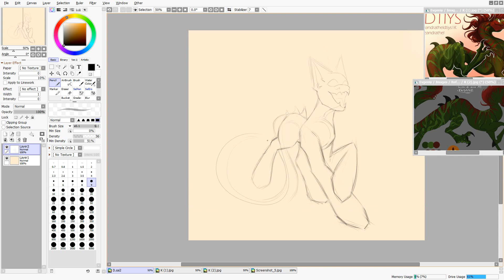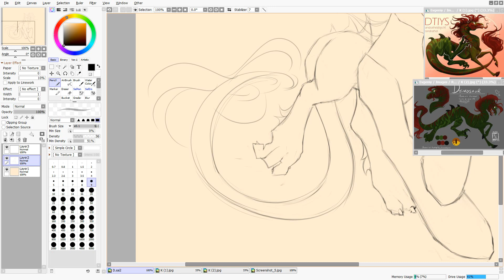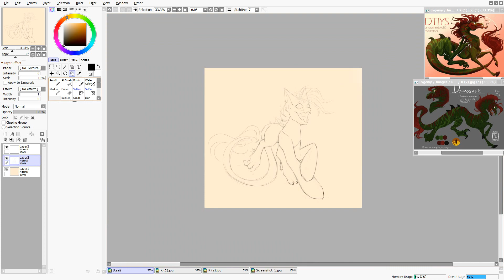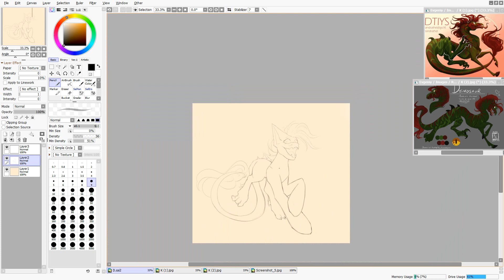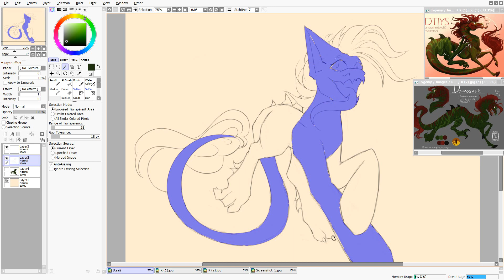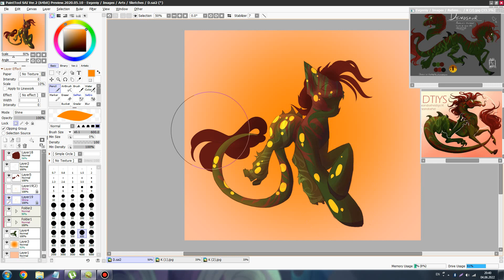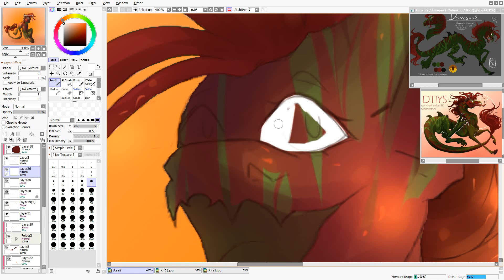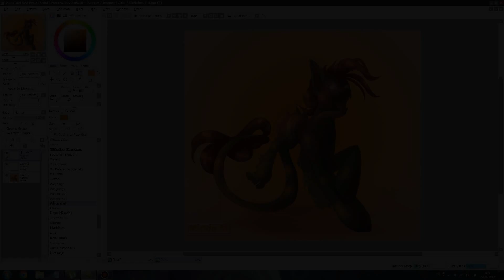Eat You Up - mlp Speedpaint (DTIYS)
First speedpaint of lineless art! As you can see it's pretty short compared to my other videos, because lineart takes 1-3 hours usually, but this time I've cleaned up the sketch. This character is like a pony-dragon so I cut some part of speedpaint where I was trying to draw dragon paws over and over again lol

What I use:
Device - Huion H950P Tablet